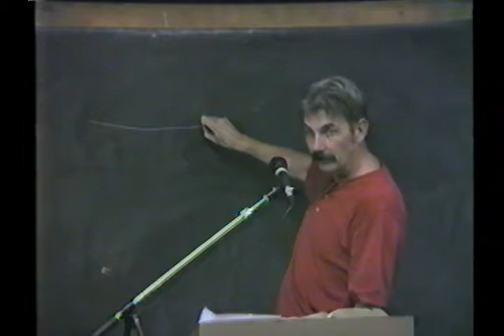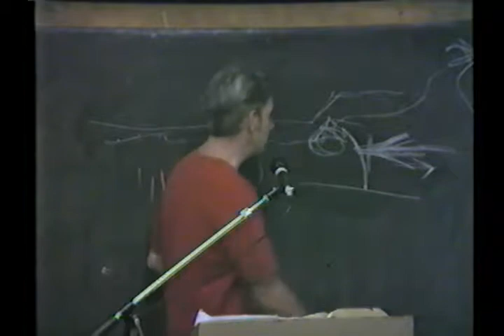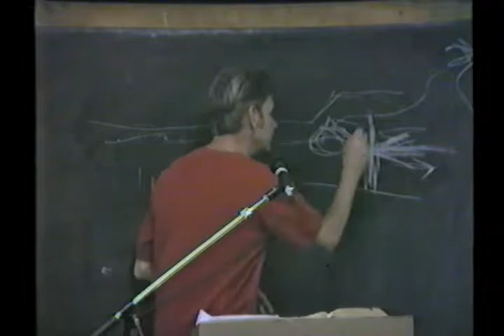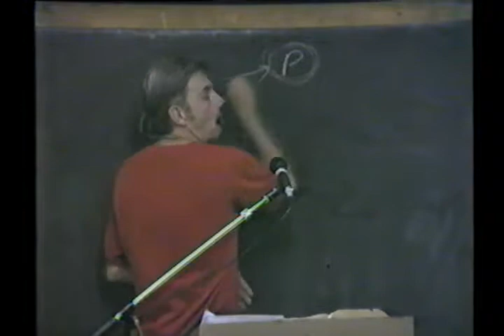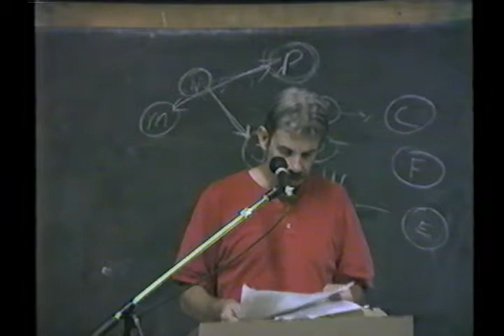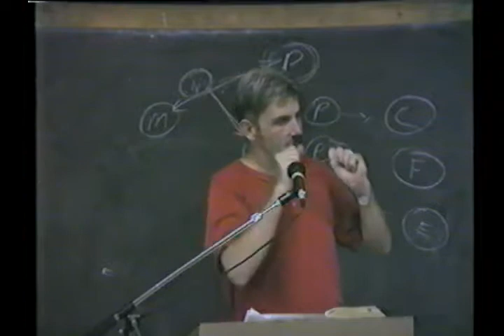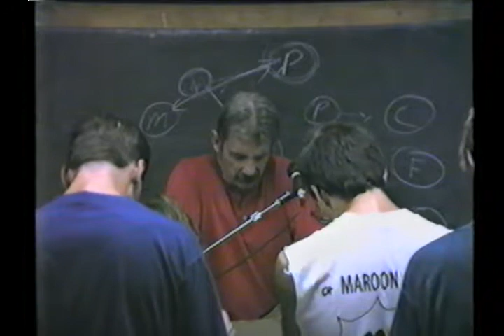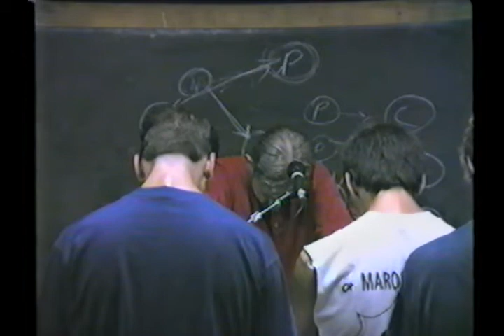42 John 42